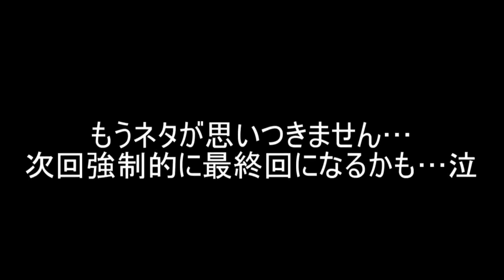（ゆっくり劇場）東方双格伝Ⅳ 第二十四章 「たまにはゴロゴロしようや。」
※この動画は東方プロジェクトの二次創作です。
・立ち絵、背景、音楽等：はるか様、ニコニコモンズ様、効果音ラボ様、DOVA-SYNDROME様、甘茶の音楽工房様、光闇ーモノクロ様